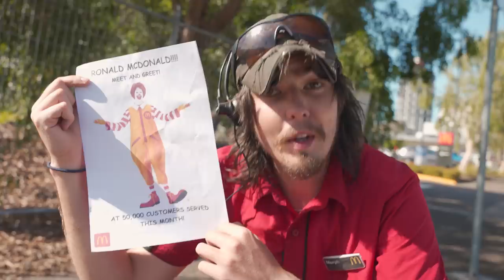Every Maccas Worker Ever... | Garn.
Yeah mate, the Maccas Run. Slap on the Red P plates, pull up to your local McDonalds for a frozen coke, get told the machine is not working, then not leaving until they hand you a Whopper. Australian culture in a nutshell.

Every McDonalds Worker Ever...

Every Maccas Run Ever...

Every Hungry Jacks Ever...

Every Red Rooster.

A guide to Maccas and P-platers...

Murph played by Connor Evanson